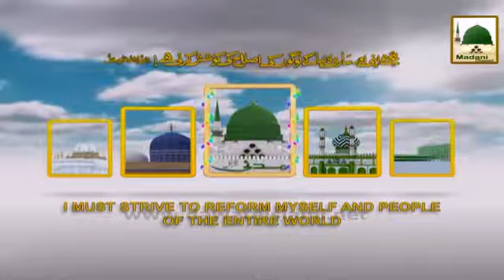Promo Donation with Account Details - Haji Khalid Attari